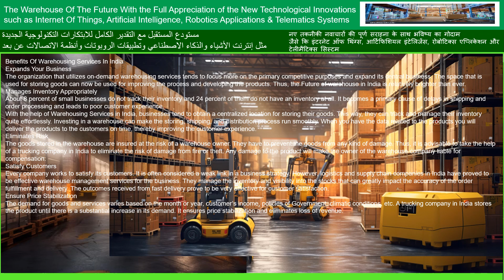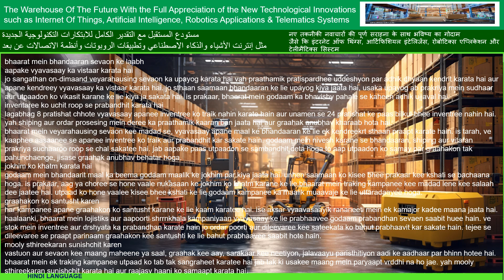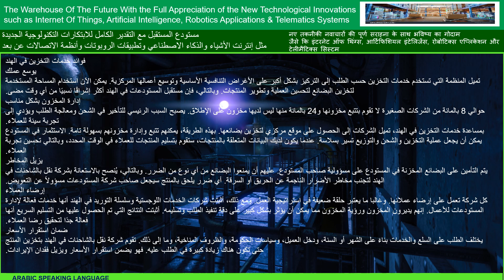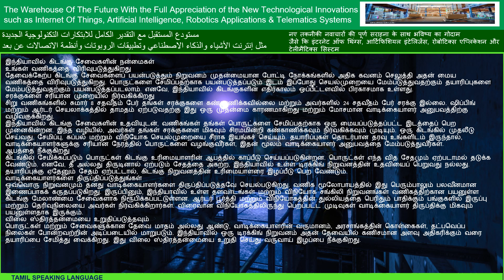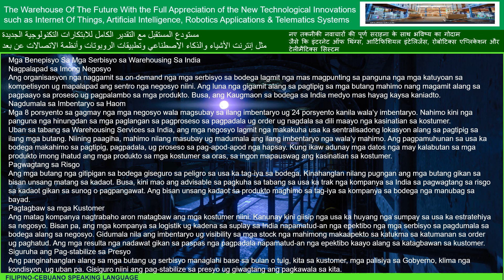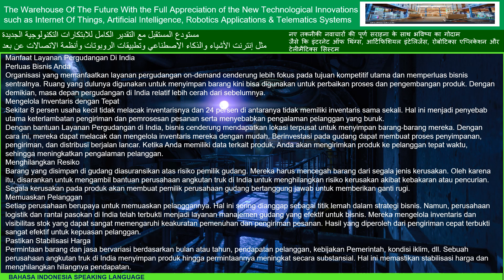PART TEN THE WAREHOUSE OF THE FUTURE